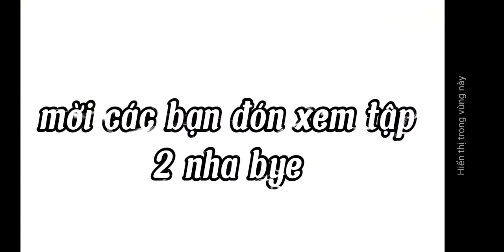bồ của tôi là ác quỷ [by: Mina_ Chan ]